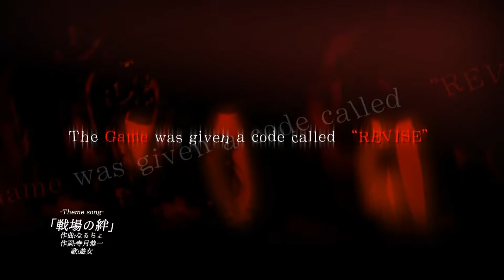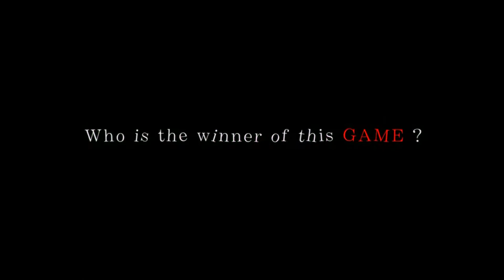シークレットゲーム CODE:Revise OP-2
「シークレットゲーム CODE:Revise」OP
"Secret Game CODE:Revise" OP

OP曲「戦場の絆」
OP song is "Senjou no Kizuna".

Vo: 遊女
It is sung by Yuna.

制作: FLAT software
It is released by FLAT software.

Released date: Mar 25, 2011.

プレイ履歴: 未プレイ